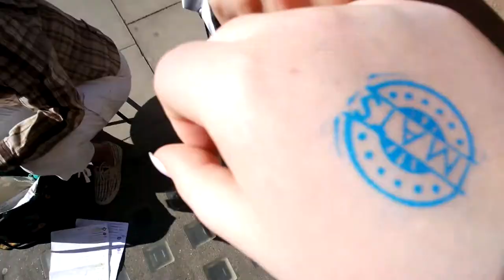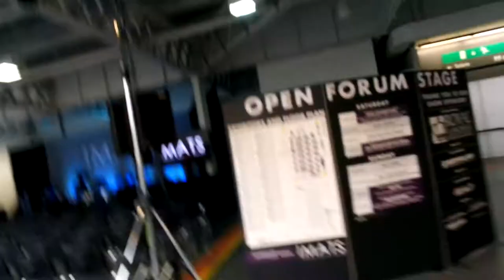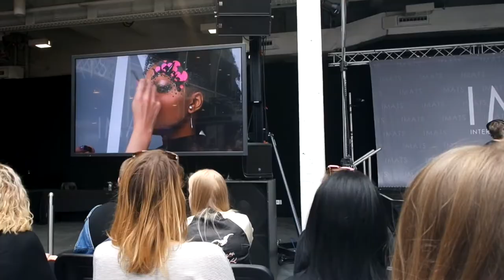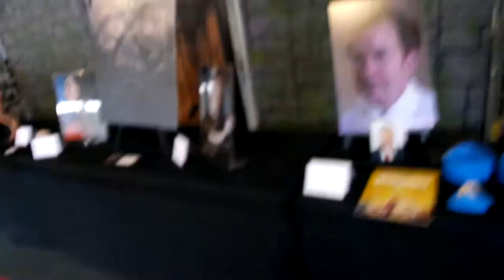IMATS London 2017 Vlog | Caira Jayne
I went to IMATS London - woohoooo!! It was amazing! I've never been to an event like this, there was so much there, we had a blast!

We got to shop lots of brands which offered some amazing discounts and bundles, and got to watch a live MAC demo from Vanessa Davis AKA. The Skulltress (@the_wigs_and_makeup_manager). Vanessa's demo was my favourite part of the day, I've followed her for a long time and love her work.

Hope you enjoy the vlog! x

♥ MUSIC ♥
Song: Don't Lose by Serini

I am forever grateful to each and every one of you for watching, commenting and being a huge part of this channel :) BIG HUGS AND KISSES xox